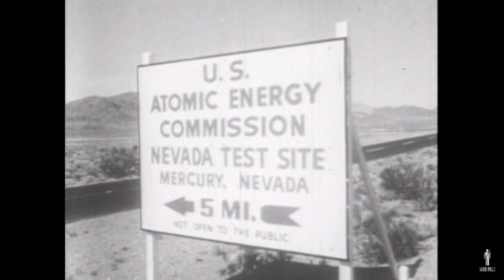Atom Bomb | Vintage Nuclear Testing film in HD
"Atom Bomb" is a vintage 16mm film presented by Joe Bonica, showing Atomic/Nuclear Testing. Released originally in 1955 by the Hollywood production and distribution company, Movie Newsreels. It shows July 1st 1946 Atomic bomb tests in Bikini Atoll as well as tests from the 1955 operation Teapot in Nevada.

- Footage upscaled to 1080p.
- Audio cleaned and restored.